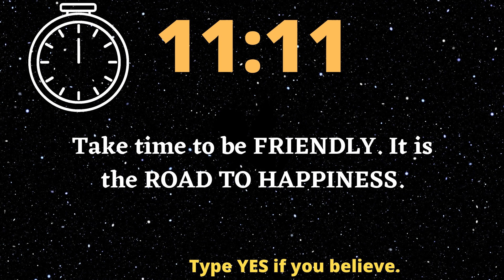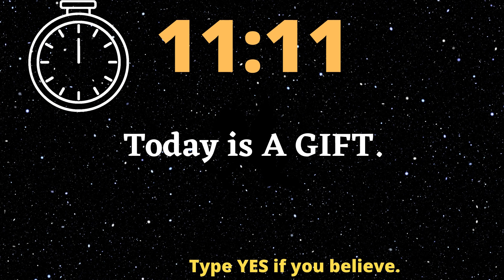11:11🌈Universe message you will get miracle🎁Believe in blessings it's sign🙌universe blessings_11:11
💥11:11 Universe blessings 💥

Motivational Thoughts
Inspirational Message

💥 helps you in these ways💫💫

1. It gives you hope for the future
2. It improves your way of thinking
3. It helps you to choose positivity over negativity
4. It helps you to find solutions in everyday life
5. It gives you inspiration to live your life happily
6. It gives you positive vibes